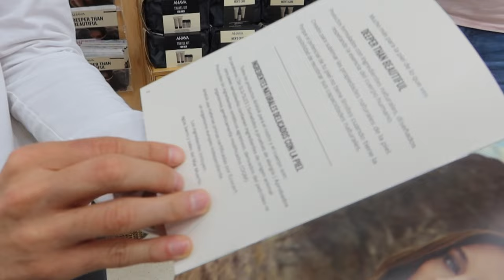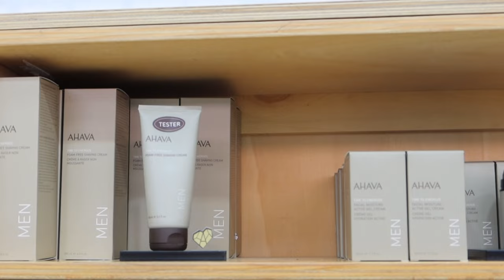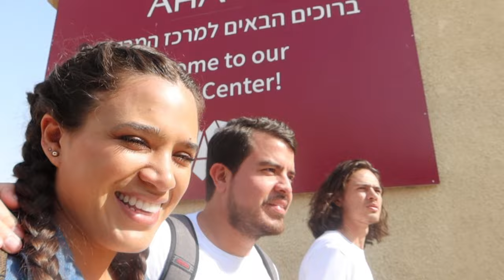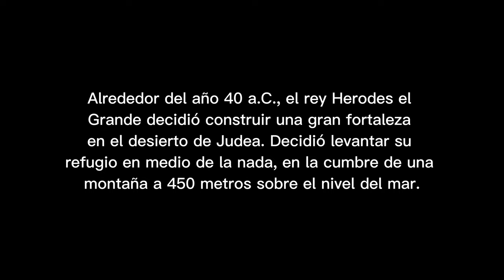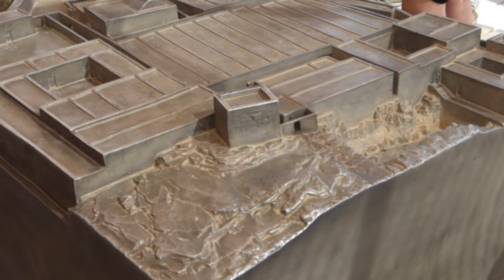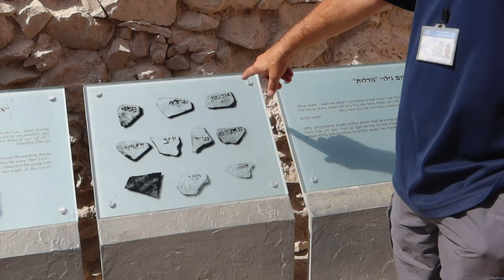FLOTANDO EN EL MAR MUERTOO!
Hola, estoy de vuelta después de 3 semanas. Les deseo un feliz 2023, que tengan un año súper bendecido amigos.

Por cierto, tengo muchos videos atrasados del viaje y acabo de regresar de Mexico con más vlogs por editar, les gustaría que suba 2 videos a la semana?